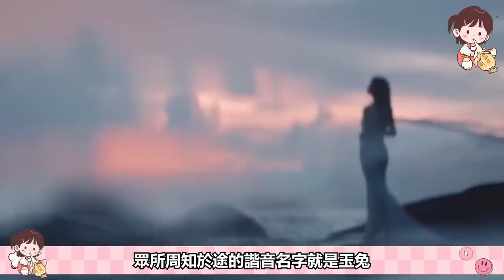洋迪夫婦改名“漏勺夫婦”實錘！粉絲：再漏下去，全世界都知道你們在談了！楊洋 迪麗熱巴 榮耀夫婦 你是我的榮耀 you are my glory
在你們眼裏，真情侶應該是什麼樣子呢？處處眉目傳情還是天天甜蜜約會？這兩天磕妹已經把熱巴和楊洋約會的部分雷神之錘總結了一遍，但是奈何柚子們根本看不過癮，磕妹只能默默的再把以前一些錘的不能再錘的糖端上來咯！